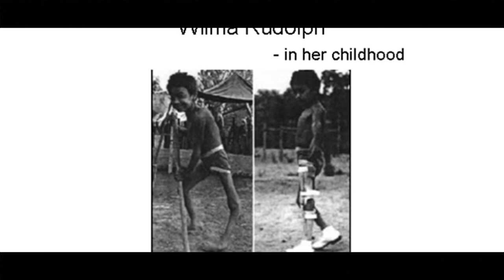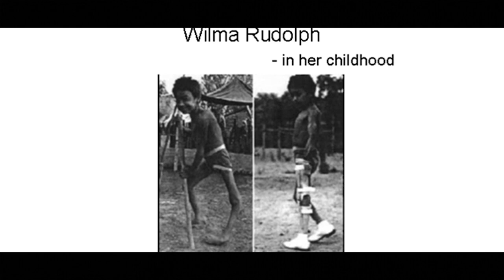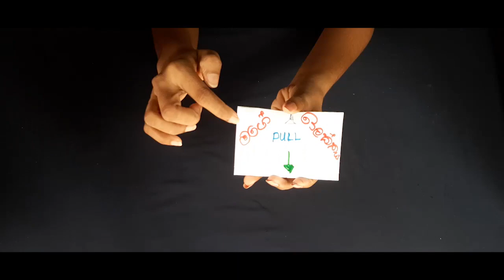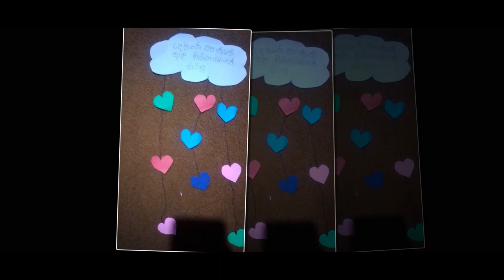Punchi Ape Sabath Dawasa